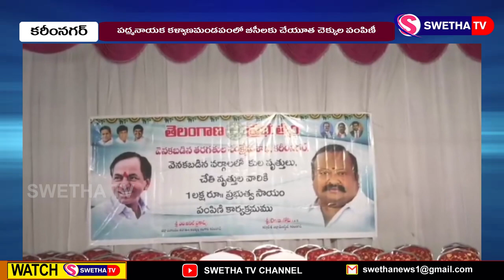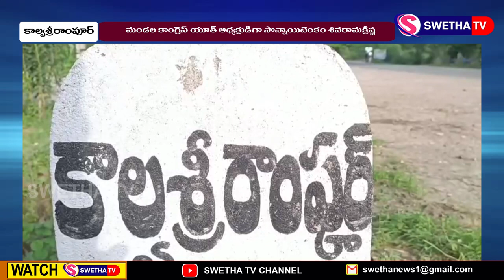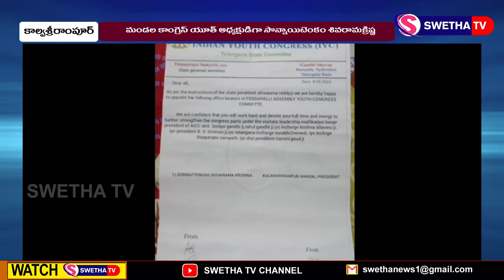SWETHA NEWS – 01.09.2023